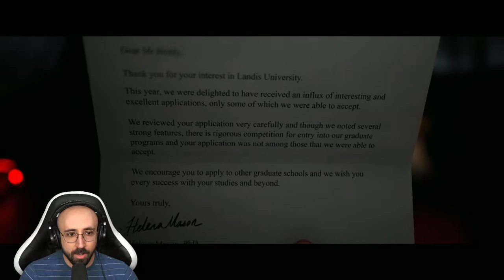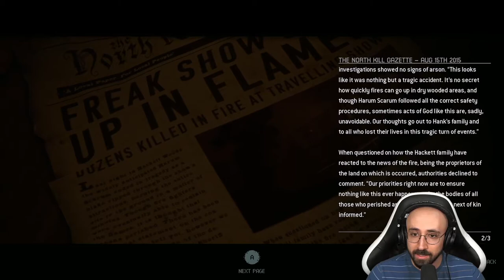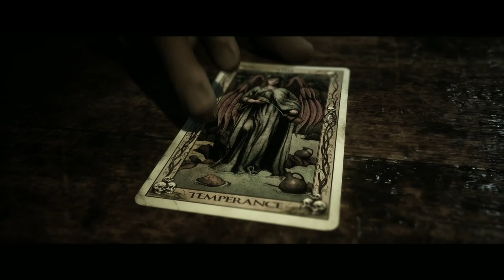Hackett's Quarry Forever? - The Quarry [Part One]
Welcome to camp! I hope you're ready for s'mores, sing-a-longs, and memories that'll last a life time! Don't worry about all the ghost stories, those are never real...

It was released globally for Microsoft Windows, PlayStation 4, PlayStation 5, Xbox One, and Xbox Series X/S in June 2022.

CONNECT WITH MG4R

GAME INFO
Name: The Quarry
Genre: Survival Horror
Developer: Supermassive Games
Publisher: 2K Games
Platforms: PC, PlayStation 4, PlayStation 5, Xbox One, Xbox Series X/S
Release Date: June 10, 2022